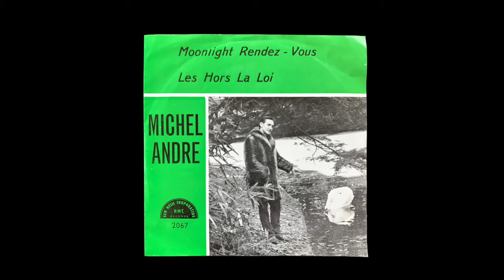Michel Andre - Les Hors La Loi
"Les hors la loi" (The Outlaws) is a great soul/mod dancer sung by Belgian artist André Michel.

Published by the "New Music cooperation" a subsidiary of the legendary "Hebra" label. (be sure to check out the hillarious lyrics)